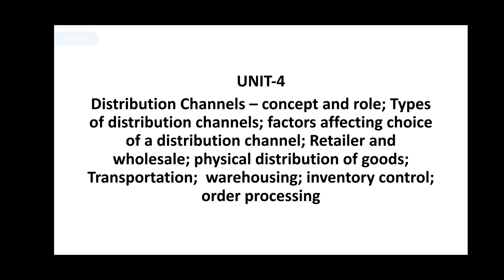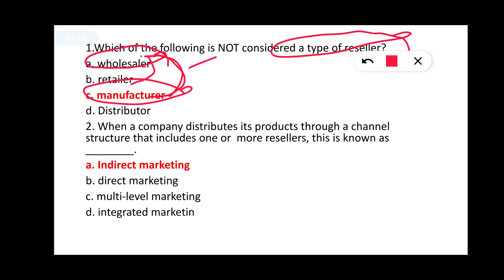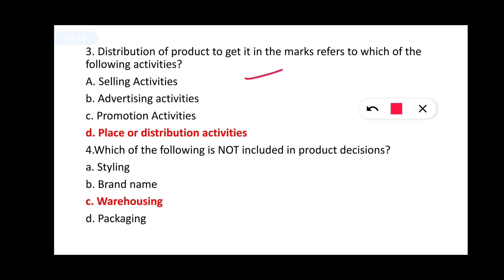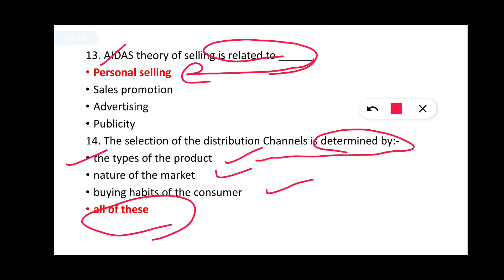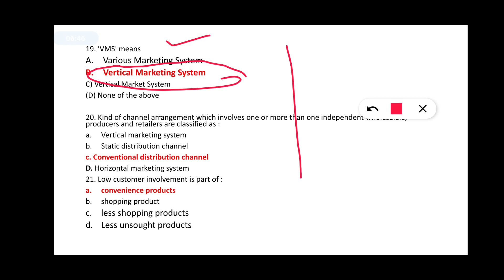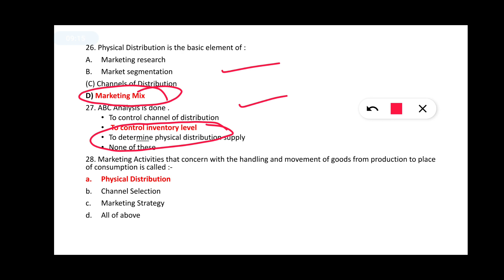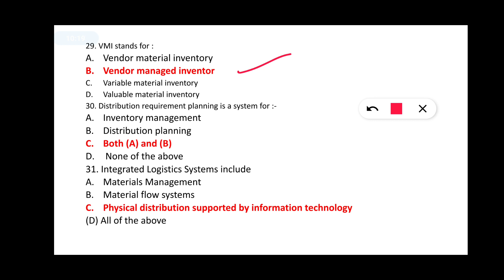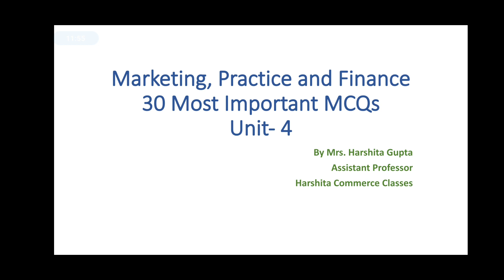Marketing MCQ | Important Marketing MCQ B.COM 3 rd Year | Marketing Management | Lucknow university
Marketing mcq
important marketing mcq
Marketing mcq bcom
Lucknow university
bcom 3rd year
lucknow university exam
bcom 3rd year exam
Marketing management mcq
bcom 3rd year marketing mcq

Distribution Channels – Concept and Role.
Types of Distribution Channels,
Factors Affecting Choice of a Distribution Channel,
Retailer and Wholesale,
Physical Distribution of Goods, Transportation, Warehousing, Inventory Control, Order Processing.